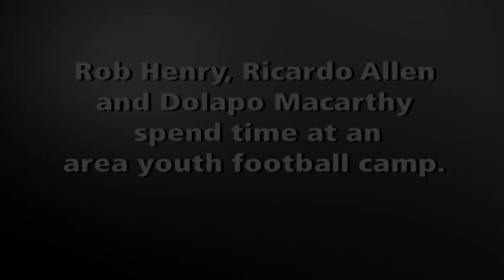Boilermakers Speak @ Youth Football Camp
Rob Henry, Ricardo Allen and Dolapo Macarthy spent some time this week speaking to an area youth football camp.